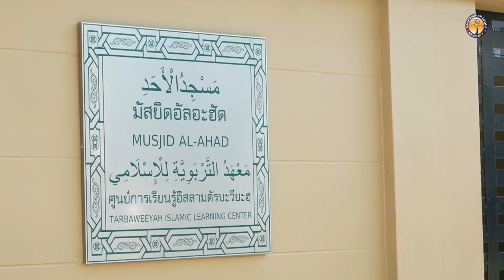AH 4127 พระเยซู (นบีอีซา) กับความเชื่อของอิสลาม โดย อาจารย์อับดุลลาตีฟ ตำราเรียง